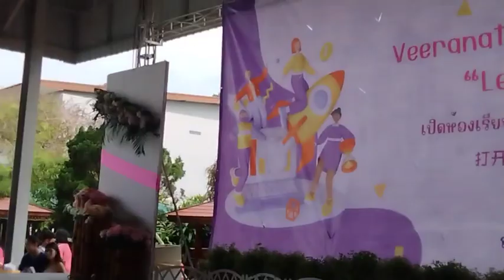วีรนาถศึกษา ทำคลอดยุคสมัยใหม่555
โรงเรียนวีวนาทศึกษา
อำเภอเมือง จังหวัดพัทลุง
กำหนดการ กิจกรรมเปิดบ้านวีรนาท ปีการศึกษา ๒๕๖๖
"เปิดห้องเรียนแห่งการเรียนรู้ เปิดประตูสู่อาชีพ
Veeranat Open House ๒o๒๓ Learning by Doing"
ในวันจันทร์ ที่  มกราคม ๒๕๖๗ เวลา .๘.๐๐ - ๑๖.๓๐ น.
ณ โรงเรียนวีรนาทศึกษามูลนิธิ (ระดับมัธยมศึกษา)
นักเรียนชั้นประถมศึกษาปีที่ ๖ และ ชั้นมัธยมศึกษาปีที่๔ คณะครู และบุคลากร-
ทางการศึกษา พร้อมกัน ณ อาคารอเนกประสงค์
การแสดงของนักเรียน (เพลงไทยสากล/เพลงลูกทุ่ง)
นายภุชงค์ วรศรี ประจำสำนักเลขาธิการนายกรัฐมนตรี ปฏิบัติหน้าที่ประจำ
กระทรวงแรงงานประธานในพิธีกล่าวเปิด กิจกรรมเปิดบ้านวีรนาท ปีการศึกษา
๒๕๖๕"OPEN HOUSE VSS ๒0๒๓ เปิดห้องเรียนแห่งการเรียนรู้ เปิดประตูสู่
อาชีพ"
- นายจตุพล บุญปล้อง ผู้อำนวยการโรงเรียนวีรนาทศึกษามูลนิธิ
มอบของที่ระลึกแก่ประธานในพิธี
- การแสดงของนักเรียนชั้นมัธยมศึกษา ชุดการแสดง "เริงรื่นวิถีไทย"
ประธานเยี่ยมชมนิทรรศการ ของกลุ่มสาระการเรียนรู้ต่างๆ
การแสดงของนักเรียนชั้นประถมศึกษา ชุดการแสดง "กีปัสเรนัง"
ตัวแทนร้องเพลงสากล กลุ่มสาระภาษาต่างประเทศโรงเรียนเทศบาลบ้านคูหาสวรรค์
ตัวแทนร้องเพลงสากล กลุ่มสาระภาษาต่างประเทศโรงเรียนอุบลรัตนราชกัญญาราช
วิทยาลัย
การแสดง B-boy Cover Dance
การแสดง TO BE NUMBER ONE
เพลงคุณธรรม ม.ต้น
-การแสดงละครของนักเรียนชั้นมัธยมศึกษา ชุดการแสดง "แม่นาคพระโขนง"
การแสดงวง VSS wind Enscmble
การแสดงของนักเรียน แดนเซอร์ประกอบเพลงลูกทุ่ง ขุดเปรตสัมภเวสี
การแสดงของกลุ่มสาระการเรียนรู้ภาษาต่างประเทศ ชุดการแสดง "จงกั๋วชี่ฉูว
Zhongguo Xi' Qu"
การแสดงของนักเรียน แดนเซอร์ประกอบเพลงลูกทุ่ง ขุดหมากัด
การแสดงของชมรมดนตรีสากล ของชมรมดนตรีสากล